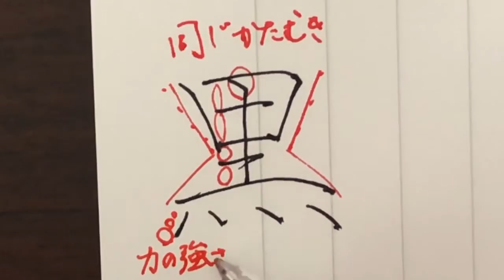【黒】見る講座vol.59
黒

関連動画